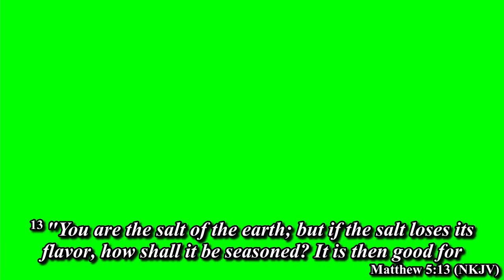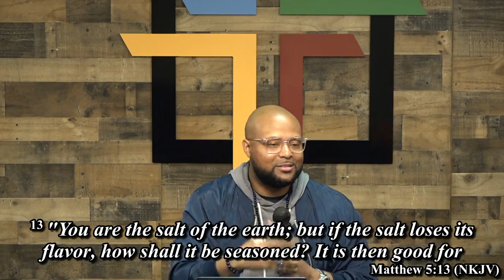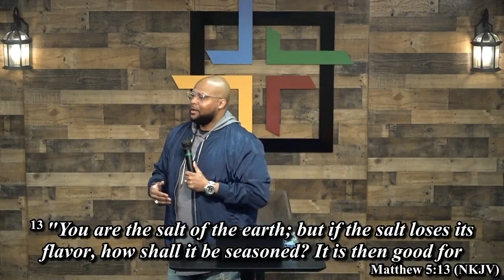Bible Study, Midweek Service, 07262023